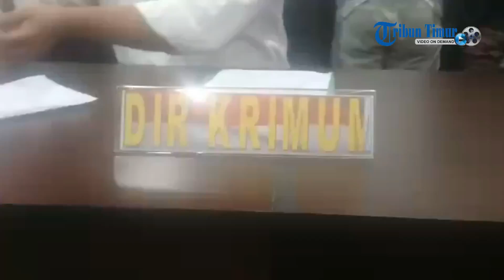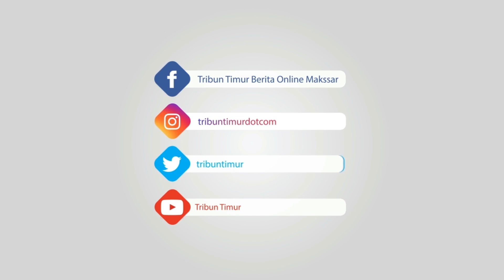Wadir Krimum Polda Sulbar Rilis Pengkapan Empat Begal di Mamuju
TRIBUN-TIMUR.COM, MAMUJU - Jatanras Polda Sulawesi Barat meringkus tiga kawanan begal, yang kerap beraksi di wilayah Mamuju.

Keempat pelaku masing-masing berinisial HA, RU, AL dan AP.

Wadir Krimum Polda Sulawwesi Barat, AKBP Iskandar mengatakan, penangkapan itu bersumber dari laporan masyarakat seringnya terjadi pembegalan.

"Setelah kami melakukan penyelidikan, kita dapati informasi bahwa pelaku lari ke Pasangkayu sehingga dilakukan pengejaran,"kata AKBP Iskandar kepada wartawan di Mapolda Sulbar, Selasa (12/3/2019).

Alhasil, atas kerjasama anggota Resmob Polres Mamuju Utara, tiga pelaku berhasil dibekuk di lokasi persembunyiannya.

"Setelah dikembangkan, satu orang pelaku lainnya di ringkus di wilayah Mamuju,"ujarnya.

Hasil interogasi sementara penyidik Ditkrimum Polda Sulbar, empat pelaku seling bergantin pasangan dalam melancarkan aksinya.

"Mereka melakukan di depalan titik. Modus mereka mengendarai sepeda motor, lalu merampas barang korbannya,"ujarnya.

Dari penangkapan itu, personel Jatanras Polda Sulawesi Barat, menyita delapan unit gaway dan masih melakukan pencarian barang bukti lainnya.

"Kita juga mengamankan tiga unit kendaraan roda dua, yakni Vixion, Shogun dan Beat,"ucap mantan Kapolres Takalar itu.

Atas perbuatannya, empat orang pelaku jerat pasal 363 dengan ancaman hukuman diatas lima tahun penjara.

Mereka juga dijerat pasal 64 dan 65 yakni melakukan kejahatan secara berulang kali.

"Untuk sementara kita lakukan penyidikan,"katanya.

Dikatakan, salah seorang pelaku berinisial AP adalah pelajar di salah satu sekolah di Kabupaten Mamuju.

"Sehingga penangananya nanti akan berbeda, akan disesuaikan dengan aturan,"tuturnya.(tribun-timur.com)